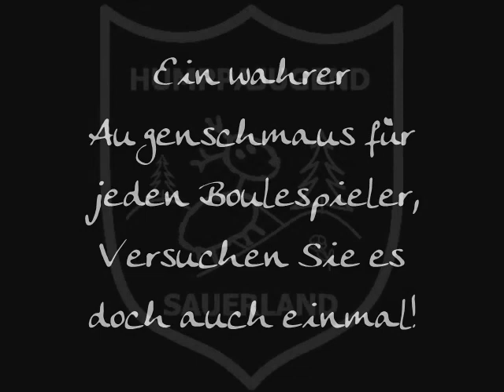Candlelight Boule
Boule lyonnaise bei kerzenlicht!